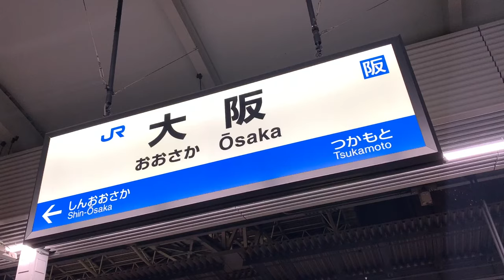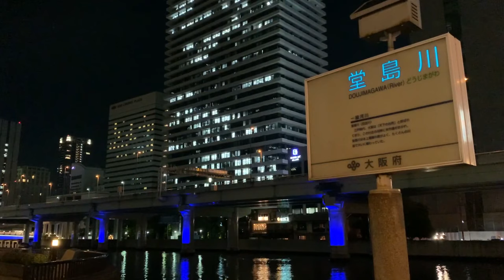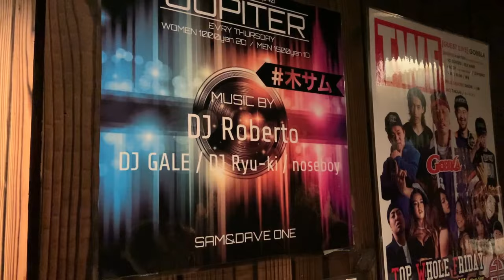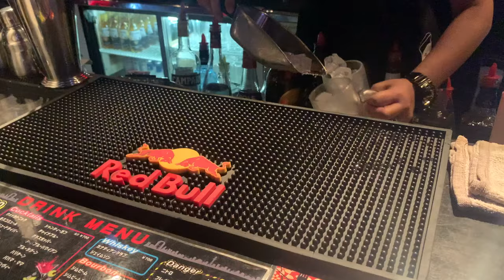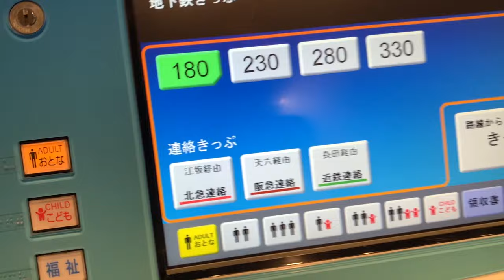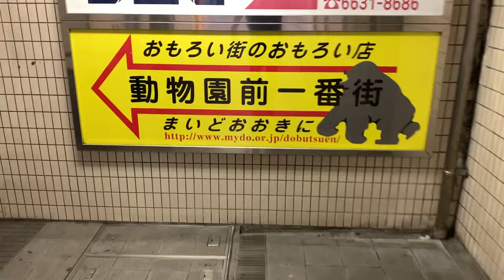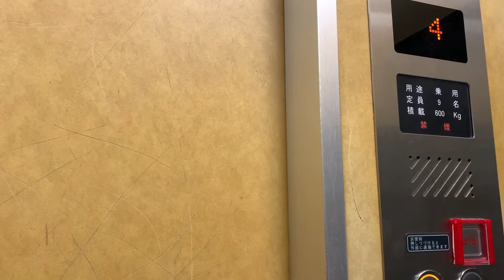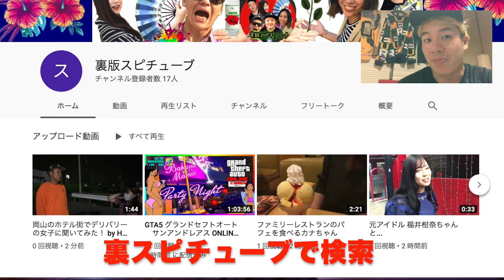【岡山出身 クラブDJ 】ルーティーン出勤から就寝まで《大阪の生活: 心斎橋パリピ-西成》DJ's Life style in Osaka Japan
また安定時に撮影したクラブに行ってみた！などの映像もアップしますね！